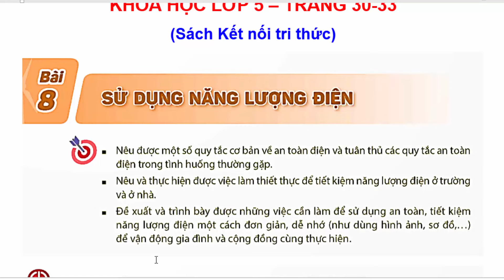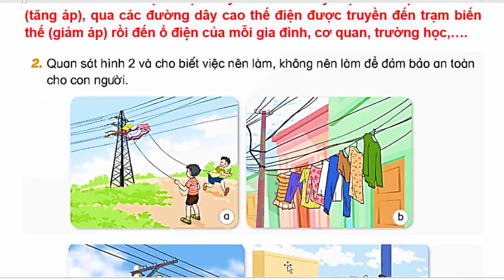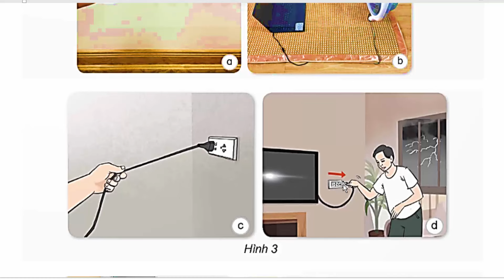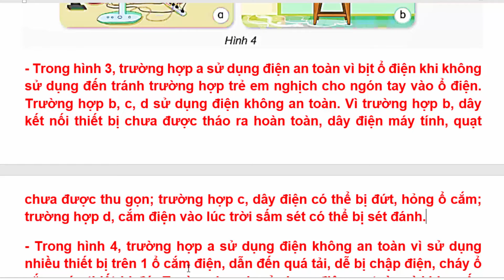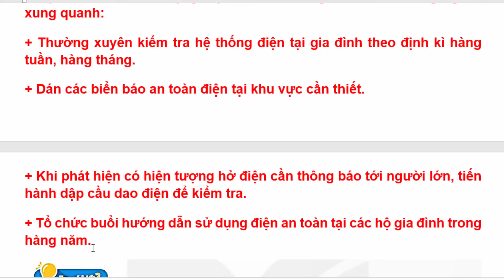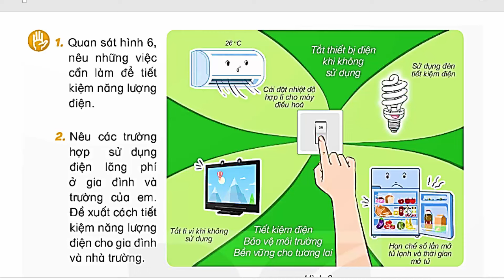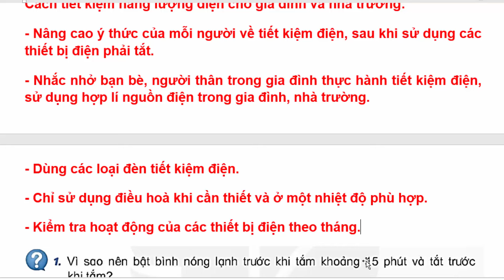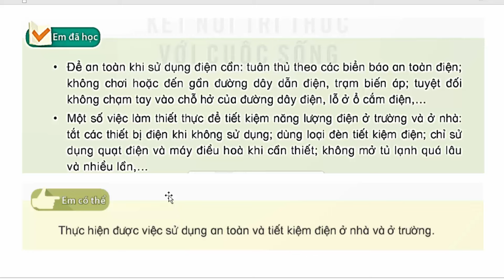Khoa Học Lớp 5 Bài 8 | Sử Dụng Năng Lượng Điện | Trang 30 – 33 | Kết Nối Tri Thức